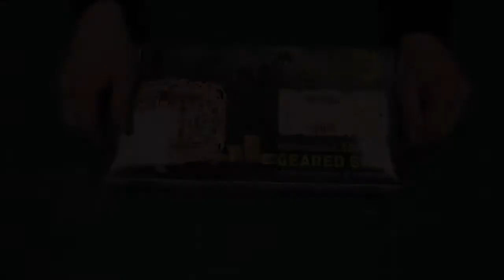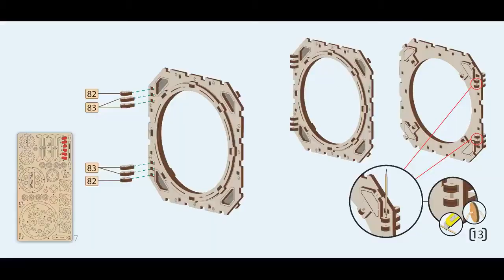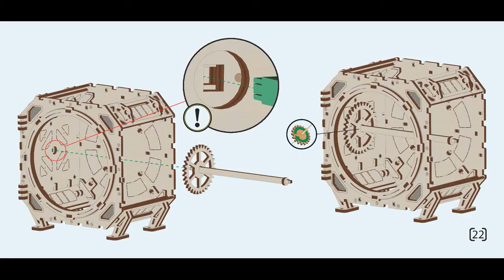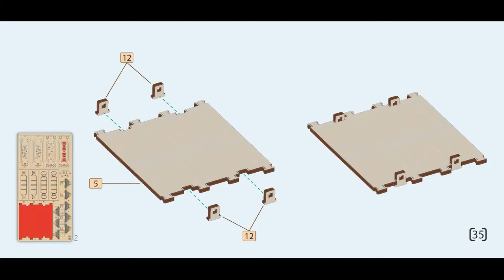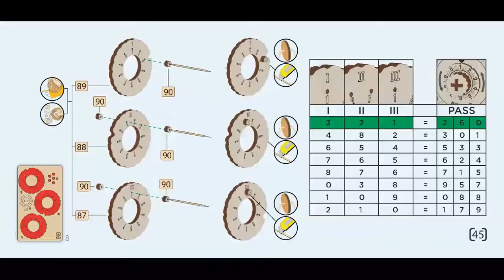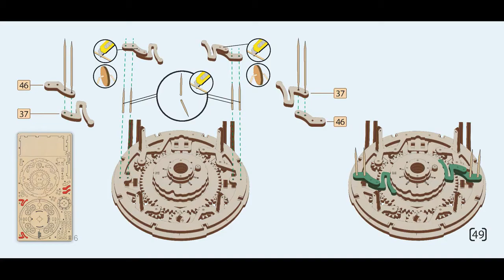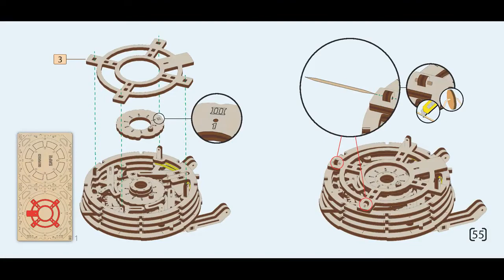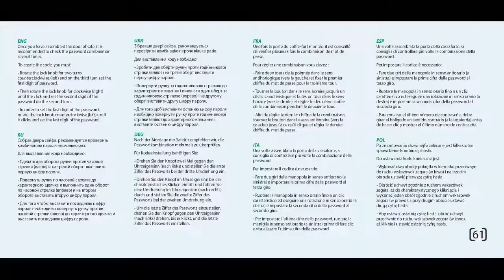Видеоинструкция по сборке Механического сейфа от Wood Trick